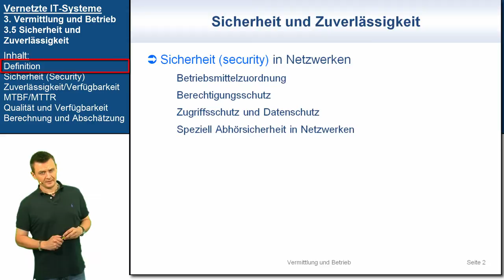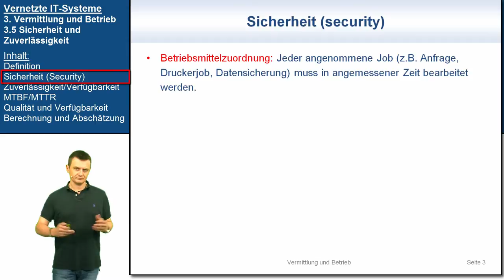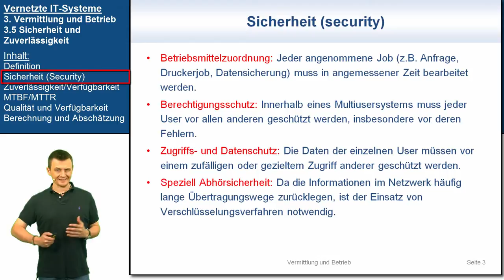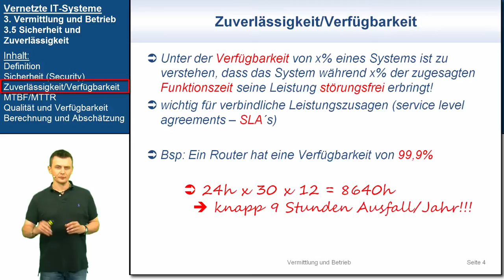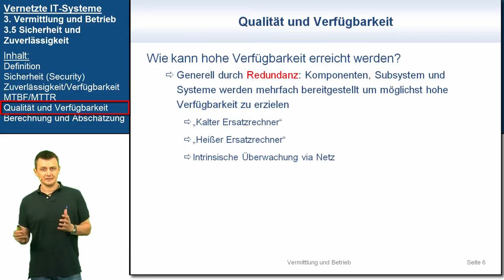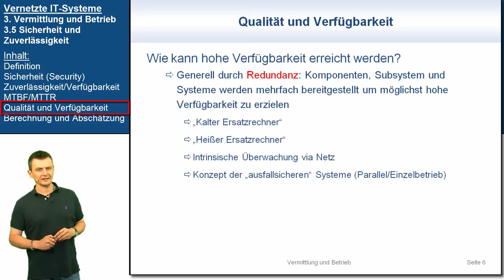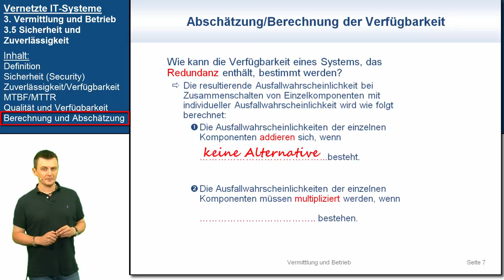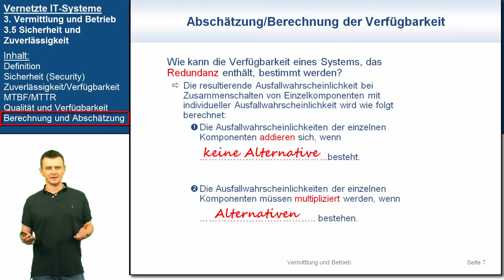VIT 3.5: Sicherheit und Zuverlässigkeit | Vernetzte IT-Systeme